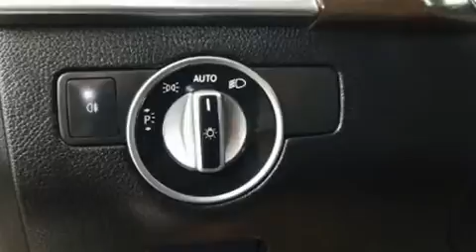2015 Mercedes-Benz M-Class ML 350 4MATIC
Get excited about the 2015 Mercedes-Benz M-Class. With less than 30,000 miles on the odometer, this 4 door sport utility vehicle prioritizes comfort, safety and convenience. A 3.5 liter V-6 engine pairs with a sophisticated 7 speed automatic transmission, providing a spirited, yet composed ride and drive. Mercedes-Benz prioritized fit and finish as evidenced by: delay-off headlights, a rear window wiper, a built-in garage door transmitter, power door mirrors and heated door mirrors, skid plates, remote keyless entry, and power windows. Everything is where it ought to be, from the dashboard controls to the door locks and window controls. For drivers who enjoy the natural environment, a power moon roof allows an infusion of fresh air. Mercedes-Benz ensures the safety and security of its passengers with equipment such as: dual front impact airbags with occupant sensing airbag, head curtain airbags, traction control, brake assist, anti-whiplash front head restraints, a security system, an emergency communication system, and 4 wheel disc brakes with ABS. Various mechanical systems are monitored by electronic stability control, keeping you on your intended path. A Carfax history report provides you peace of mind by detailing information related to past owners and service records. Our aim is to provide our customers with the best prices and service at all times. Stop by our dealership or give us a call for more information.